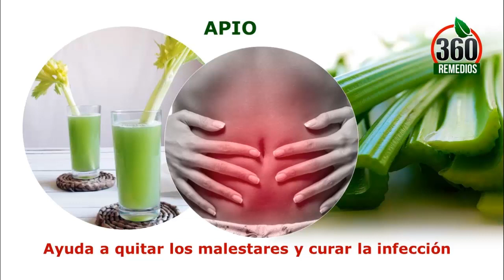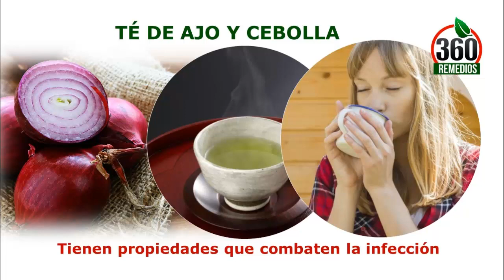¿Como Quitar El Mal De Orin Rapido?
Jugo De Pera Para Quitar El Mal De Orín

Esta fruta es beneficiosa sobre todo para los hombres, pues también sirve para curar la prostatitis y bajar el ácido úrico, ya que tiene la cualidad de ser un vasodilatador y antibacteriano. Prepáralo y bebe el jugo todos los días, a cualquier hora.

Té De Perejil Para El Mal De Orín

Coloca una cucharada de perejil en una taza de agua hirviendo por 10 minutos, cuelas y bebes el té dos veces al día. Esta hierva es depurativa y sentirás cómo se limpia rápidamente de toxinas tu organismo, al mismo tiempo que curas el mal de orín y eliminas los malestares que ocasionan las infecciones en la orina.

Apio Para Quitar El Mal De Orín Rápido

Este vegetal también es un excelente diurético que te ayudará a quitar los malestares y curar esta afección. Puedes hacer el té o el jugo, ya sea licuado con agua o puedes agregarle piña o manzana, bébelo en ayunas todos los días por una semana.

Jugo De Maracuyá

Esta fruta es muy buena para limpiar el sistema urinario, ya que es vasodilatadora y ataca las infecciones, puedes beber un jugo de esta fruta todos los días mientras tengas los síntomas del mal de orín. Los cítricos pueden ser algo irritantes, pero pueden cambiar el pH donde pretenden reproducirse las bacterias y favorecerte altamente.

Patilla Para El Mal De Orín

Esta fruta la puedes comer para desayunar o merendar diariamente, cómela cruda o toma su jugo, pues tiene propiedades diuréticas, es sumamente refrescante, ayudará a curar la cistitis y el ardor rápidamente. Aunque no cura la infección, sí calma los síntomas.

Té De Ajo Y Cebolla Para El Mal De Orín

Tienen propiedades que combaten la infección y la evita. Coloca a hervir en una olla un litro de agua, le agregas dos cebollas limpias, peladas y picadas de forma gruesa con cuatro dientes de ajo machacados. Además colócale una pizca de orégano y tomillo. Hierve por 15 minutos, luego cuelas y bebes una taza de este caldo dos veces al día.

Otros Tratamientos Caseros

Prepara baños con agua caliente, asegúrate que sea a una temperatura aceptable para que no te quemes. Puedes incluso colocarle flores de manzanilla al agua o simplemente sal para aumentar sus efectos. También puedes colocar pañitos en las zonas afectadas humedecidos con agua caliente, así calmarás el malestar.

TERMINO RELACIONADOS

Remedios Caseros Para El Mal De Orin
Como Quitar El Mal De Orin
Como Curar El Mal De Orin
Como Aliviar El Mal De Orin